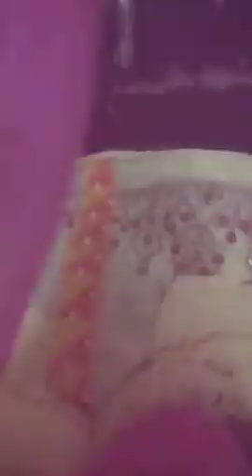Start 250TK Buy three piece at wholesale price | পাকিস্তানি লন থ্রি পিছ | Wholesale Clothing Market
হাই বন্ধুরা, আমাদের চ্যানেলে আপনাকে স্বাগতম। এখানে আমরা ই কমার্স সম্পর্কিত পরামর্শ, গাইডেন্স, টিপস এবং ট্রিকস, টিউটোরিয়ালস, ই কমার্স নিউজ আপডেট ইত্যাদি সম্পর্কিত ভিডিও নিয়ে আসব

আপনি যদি অনলাইন বিক্রয় করতে ইচ্ছুক হন বা বিভিন্ন অনলাইন মার্কেটে আপনার অনলাইন ব্যবসায়কে উত্সাহিত করতে চান বা আপনি আপনার অনলাইন ব্যবসা শুরু করতে চান তবে ইকমার্স গাইডেন্সের সন্ধান করছেন তাই এটি আপনার জন্য একটি সঠিক চ্যানেল।

একজন বিক্রেতার পটভূমি হওয়ায় আমরা জায়েগিয়ানীয়রা এমন এক বিক্রেতার প্রতিবন্ধকতা জানি যা যারা কেবল অনলাইনে তাদের ব্যবসা শুরু করতে চায় তবে তথ্য এবং দিকনির্দেশের অভাব তারা সঠিকভাবে শুরু করতে বা পরিচালনা করতে অক্ষম। এখানে আমরা বিক্রেতাদের জ্ঞান ও গাইডেন্স ভাগ করে অনলাইনে তাদের ব্যবসায় বাড়ানোর জন্য সহায়তা করছি। ধীরে ধীরে আমরা আমাদের আসন্ন ভিডিওগুলিতে অনলাইনে বিক্রয় সম্পর্কিত স্টেপ বাই স্টেপ টিউটোরিয়ালগুলি পরিচয় করিয়ে দেব।